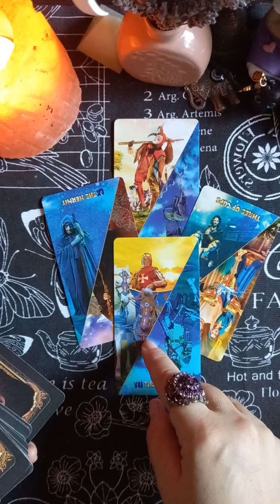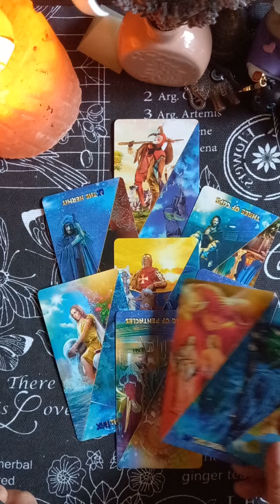Что у Вас на Пороге❓️🔥💥❤️🍀 таро раскладытаро tarot тароонлайн #